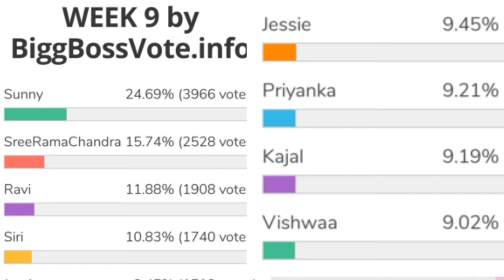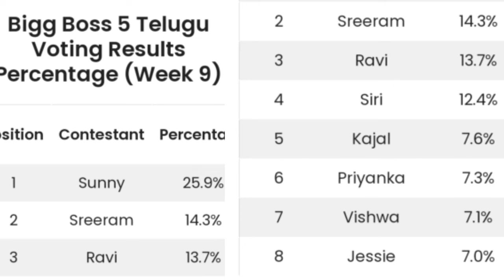Bigg Boss 5 Telugu 9th week voting results | Biggboss 5 telugu 9th week elimination |Bb5 today promo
9th week contestants to be eliminated.?
9th  week eliminated contestants
shocking elimination.?
Housemates reactions?
Voting trends
9th week nominated contestants
Who will be eliminated week 9
19 contestants entered into house
kartika deepam
abhijit
bigboss winner
Bigboss controversies
Bigboss show
Bigg boss telugu
Bigg
Bigg boss telugu season 5
Biggboss 5
Biggboss4 telugu
Bigboss starmaa
Bigboss telugu
Biggboss telugu
Bigboss voting
Jabardasth promo
Housemates reactions? final voting polls results week 8 bigboss 5 elimination updates vote your favourite contestant kaushal comments on bigboss 5 contestant jessie who is into danger zone season 5 starting episod bigboss season 5 latest update bigboss buzz host ariyana bigboss 5 confirmed updates/latest updat Bigg boss season 5 latest updates Episode review kartika deepam abhijit movie akhil Shanmukh jaswanth ravi anchor Jessie sunny sir hanmanth lahari Swetha himada rj kajal sarayu lobo manas priya uma Devi vishwa viswa natraj anee master jaswanth vj sunny  bass 5 telugu Bigg bass 5 telugu Bigbass
Bigg Boss 5 Telugu 3rd week voting Results
BiggBoss5 Telugu 8th week voting Results|Biggboss5 Telugu Second week Elimination|Bigg Boss5 promoii